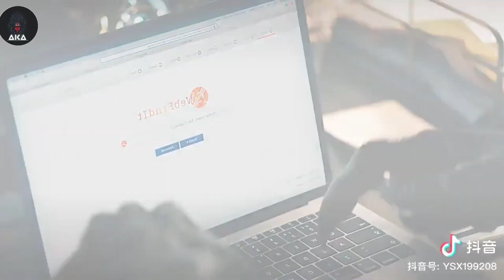Venom 3 Main villian & story confirmed...😲 ?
venom 3
venom 3 main villain
venom 3 teaser
venom 3 teaser trailer
venom 3 official trailer marvel
venom 3 trailer
venom 3 story in hindi
venom 3 andrew garfield
spider man 3 venom andrew garfield
venom 3 ki kahani
venom 3 ki story
venom 3 storyline
venom 3 plot leak
venom 3 plot
venom 3 let there be toxin